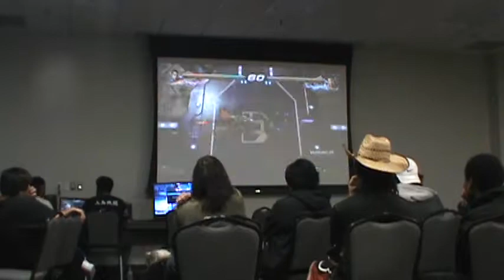Projector WF Mad Rob Feng vs Blackmore Lei